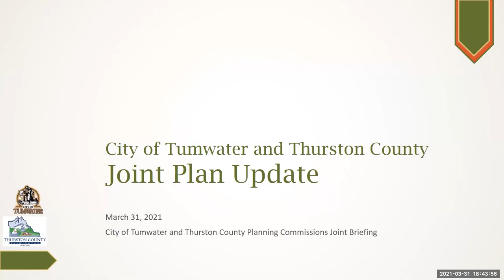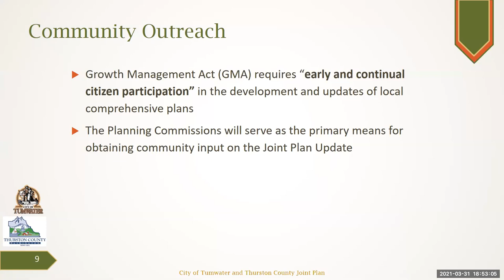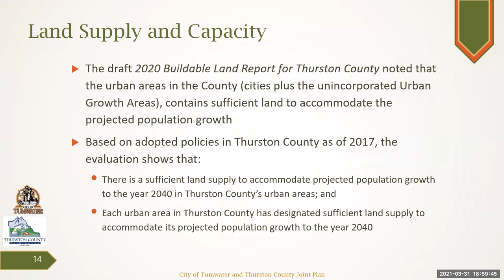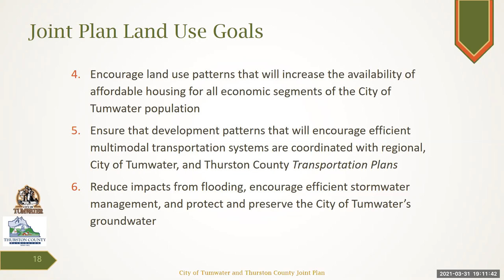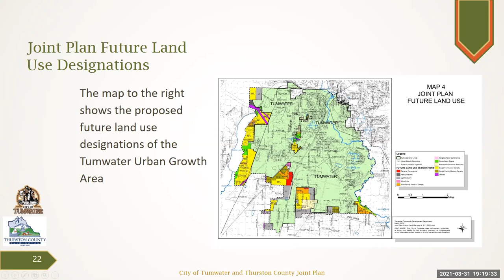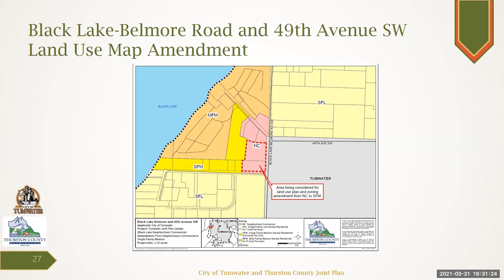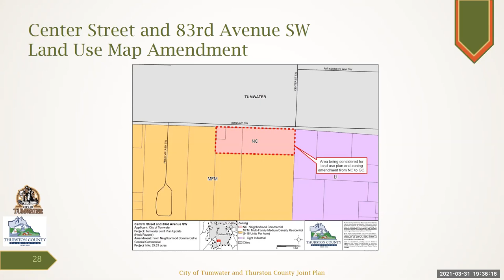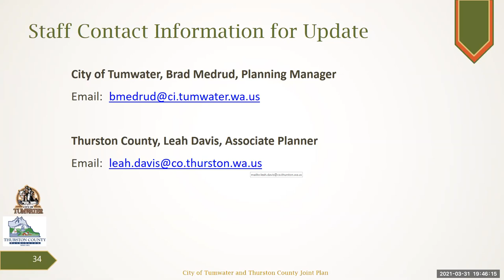Special Planning Commission Meeting_03_31_2021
The Thurston County Planning Commission holds a special meeting on on Wednesday, March 31, 2021.